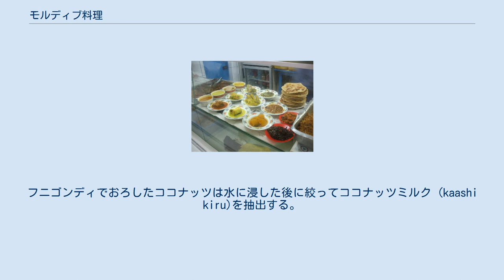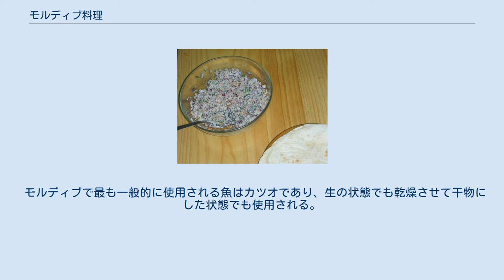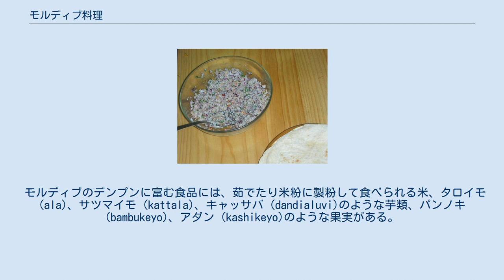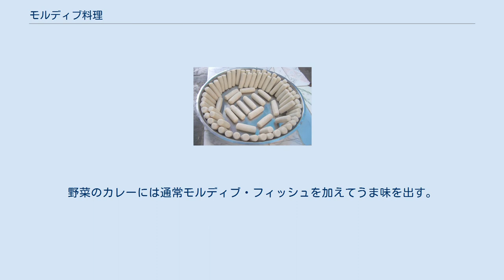モルディブ料理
モルディブ料理 ツナはモルディブ料理において中心的な食材の一つである。
 モルディブの様々なカレーと、インドのパラーターに似たパロッタ モルディブ料理はモルディブで食されている料理を指す。
モルディブの伝統料理は以下の3つの食材もしくはその代替物を主に使用して作られることが多い。
 ココナッツは胚乳をおろしてそのまま、ココナッツミルクを絞って、そしてヤシ油による揚げ物という形で利用されることが多い。
フニゴンディ (Hunigondi) はココナッツをおろすために使用される伝統的なモルディブの道具である。
長く低い台座の端の部分にノコギリ状の刃がついたものであり、刃を前にして台座にまたがり、二つに割ったココナッツの内側を刃に押し当てて胚乳を削りとる。
フニゴンディでおろしたココナッツは水に浸した後に絞ってココナッツミルク (kaashi kiru)を抽出する。
ココナッツミルクは多くのモルディブのカレーなど様々な料理に必要不可欠な食材として利用されている。
 モルディブで最も一般的に使用される魚はカツオであり、生の状態でも乾燥させて干物にした状態でも使用される。
他によく利用される魚としては、タイセイヨウヤイト (latti)、キハダ (kanneli)、シロスゴ (raagondi)、メアジ (mushimas)、カマスサワラ (kurumas)、シイラ (fiyala)などがある。
これらの魚は茹でるもしくは加工して利用される。
 ツナの加工品の一種モルディブ・フィッシュは、一部分を切り出すか、鰹節のように削って使用される。
カレーには、生もしくはまだ柔らかいモルディブ・フィッシュを厚さ約13mmに切って使用する。
よく乾燥したモルディブ・フィッシュは主にグラー 、カヴァーブ（kavaabu）、バジヤー (bajiyaa インドのサモサに似た料理)、ファタフォリ（fatafolhi）などのような軽食をつくるために使用される。
他の島嶼地域の民族とは異なり、モルディブ人は生の魚を火を通さずに食べる習慣は持たない。
モルディブ・フィッシュはスリランカに輸出され、スリランカ料理にも不可欠な食材となっている。
モルディブ・フィッシュを生産した後に残ったツナの煮汁を煮詰めたペーストはリハークルと呼ばれ、米飯やタロイモにつけて食べる他、料理にも用いられる。
 モルディブのデンプンに富む食品には、茹でたり米粉に製粉して食べられる米、タロイモ (ala)、サツマイモ (kattala)、キャッサバ (dandialuvi)のような芋類、パンノキ (bambukeyo)、アダン (kashikeyo)のような果実がある。
 イモやパンノキの実は茹でて食べる。
アダンの実はほとんどの場合薄く切った後に生食する。
 モルディブ料理で最も重要なカレーは、角切りにしたツナのカレーマス・リハである。
ククル・リハ（Kukulhu riha）は鶏肉のカレーで、魚のカレーとは異なる香辛料の組み合わせを用いる。
 野菜のカレーにはナス（bashi）、ヘチマ（tora）、カボチャ（barabō）、ヘビウリ（chichanda）、ワサビノキ（muranga）、未熟なバナナや様々な葉菜が用いられる。
野菜のカレーには通常モルディブ・フィッシュを加えてうま味を出す。
カレーは普通炊いた米やロシ（roshi チャパティ）と一緒に食べる。